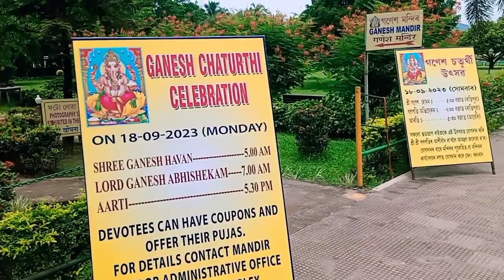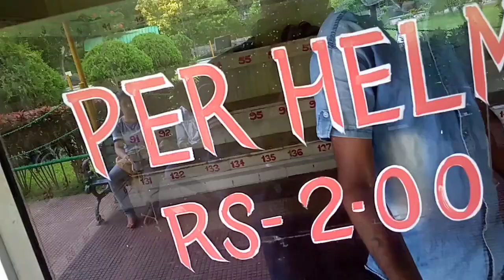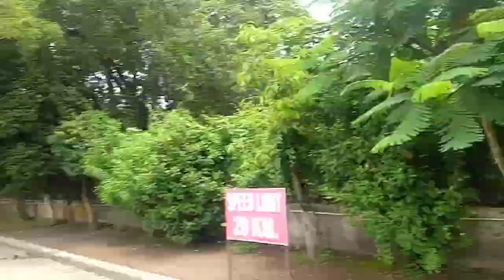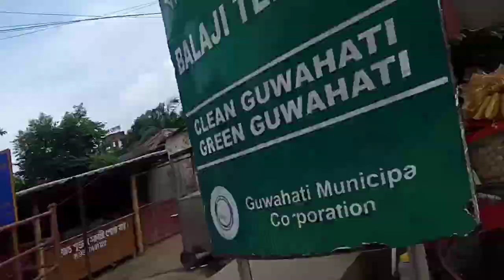Balaji Temple Guwahati Assam //চাওক সম্পূৰ্ণ পৰিৱেশ ❤ tourist attractions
Balaji temple of Guwahati, Assam , very beautiful place, biggest tirupati balaji temple, garden, south indian restaurant explore, i hope you enjoyed this video, thanks

Balaji temple Guwahati Assam
Assamese vlog
Viral vlog
Nabajit super vlogs
Assam tourist place
Balaji temple garden
Tirupati Balaji temple
Travel Garden
Best place Guwahati
South Indian restaurant
Biggest temple - Guwahati
Youtube content
Assam super vlogs
Guwahati tourist place
Guwahati city
Guwahati vlog
Tourist attractions
Balaji temple flood
Balaji temple Guwahati
Balaji Temple Location
Trending video